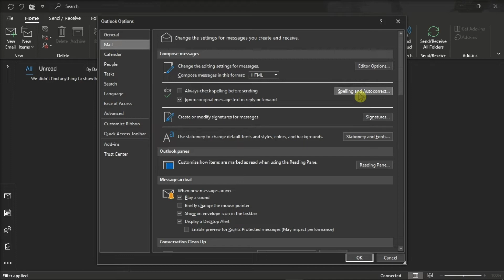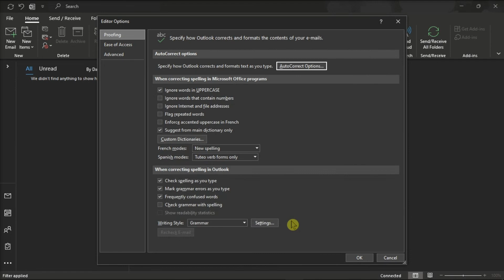Outlook - How to Enable/Disable AUTO-CORRECT (easily!)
Are you tired of the AutoCorrect feature in Outlook and want to disable it?  Or you'd like to turn it back on because you're not the best speller?  Whatever the case, watch this tutorial to learn exactly how to turn the AutoCorrect feature on or off.